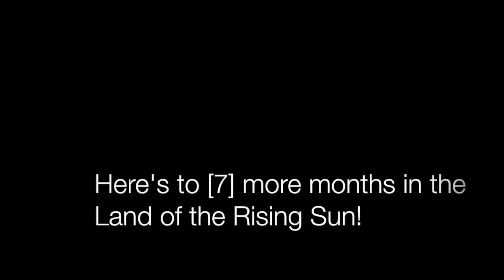国際教養大学の秋学期２０１７年「Fall Term 2017」『no. 6』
A review (that covers only a sliver) of fall term at AIU~

SONG: I Will Wait For You – Us The Duo